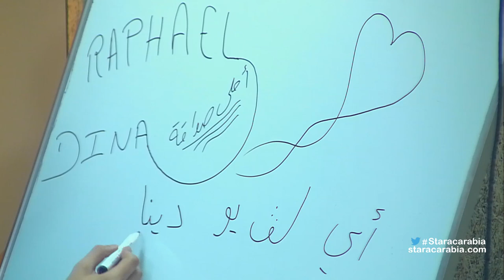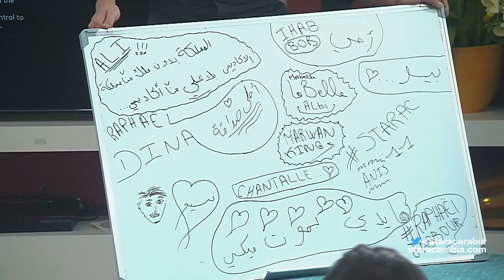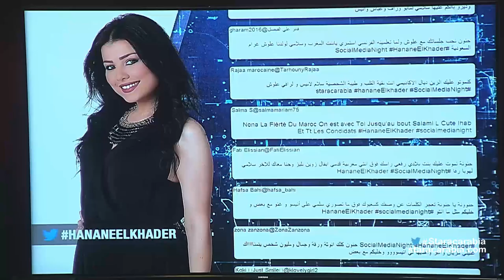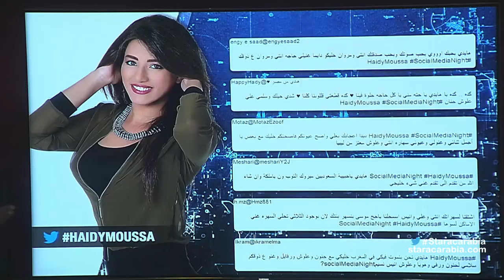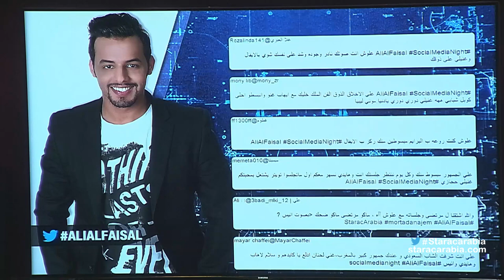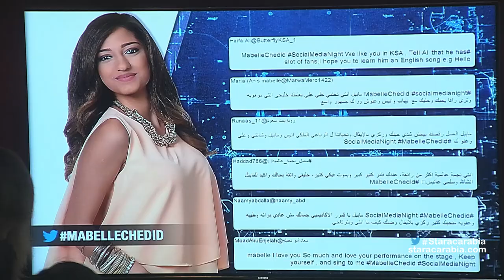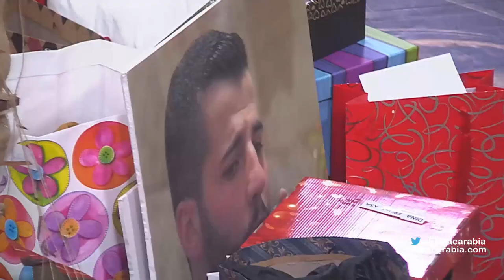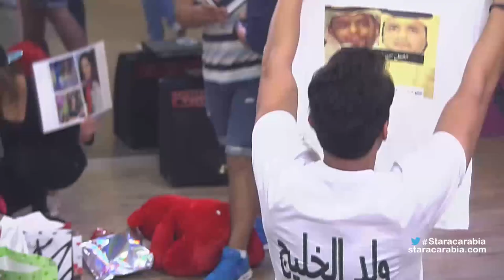Star Academy 11 Dailies- Episode 48/ يوميات ستار اكاديمي 11- الحلقة 48